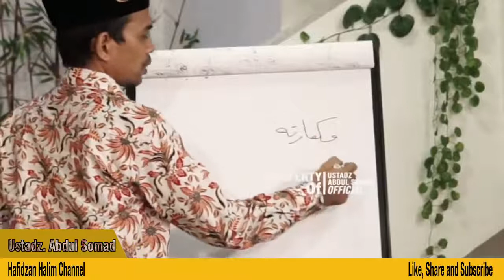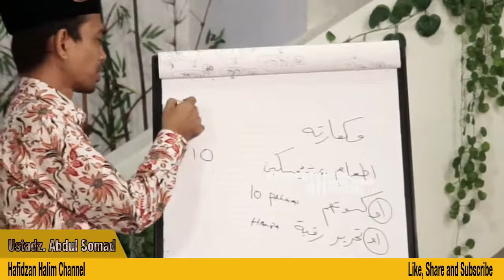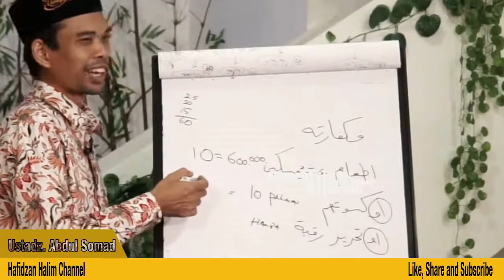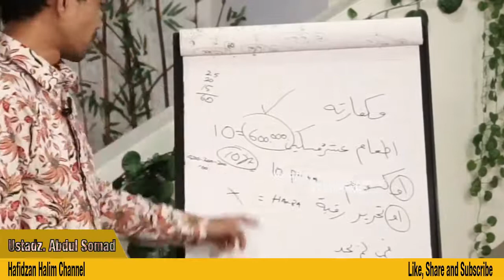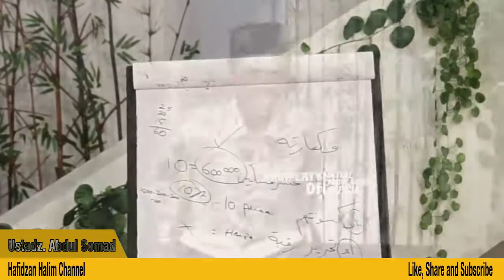Beda Sumpah dan Janji Dan Cara Menebus Sumpah : Ust. Abdul Somad